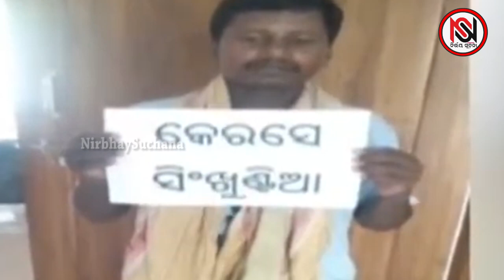୪ ଶିକାରୀଙ୍କୁ ଧରିଛି ବନ ବିଭାଗ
୪ ଶିକାରୀଙ୍କୁ ଧରିଛି ବନ ବିଭାଗ